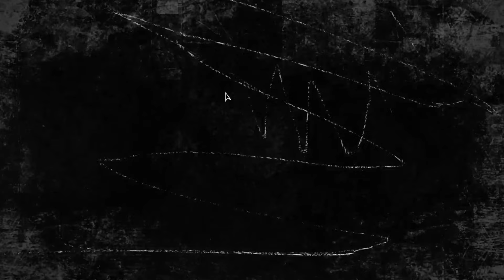ВЕТКА ОТКАЗА С РОМОЙ И БЯШЕЙ №32 Зайчик Другая история